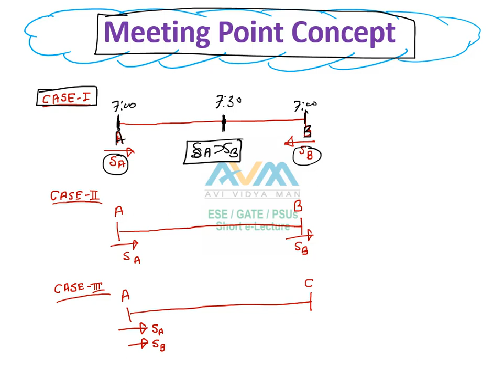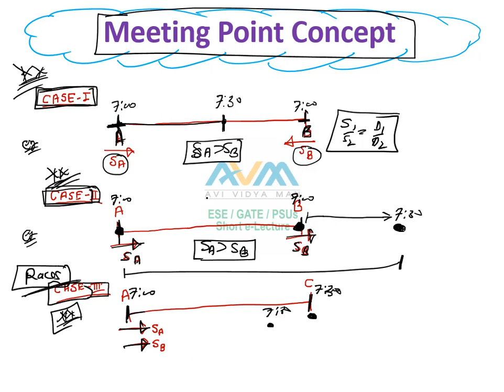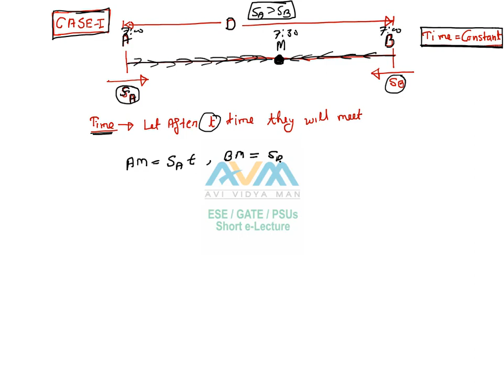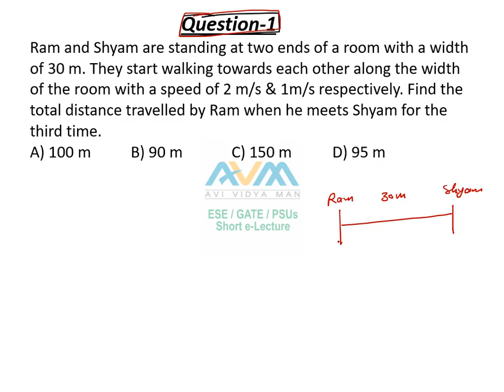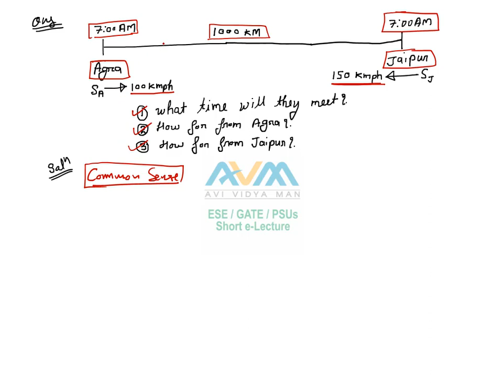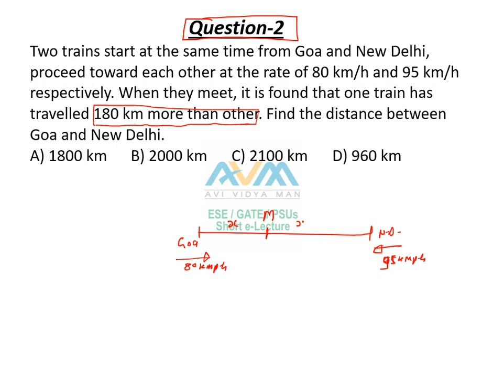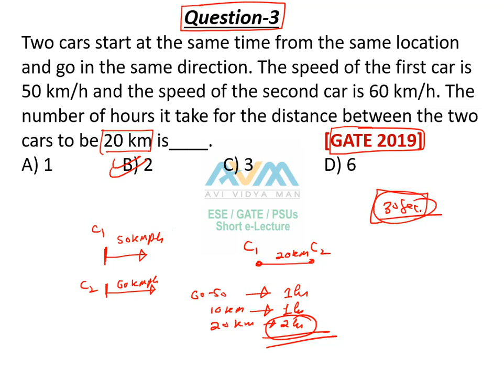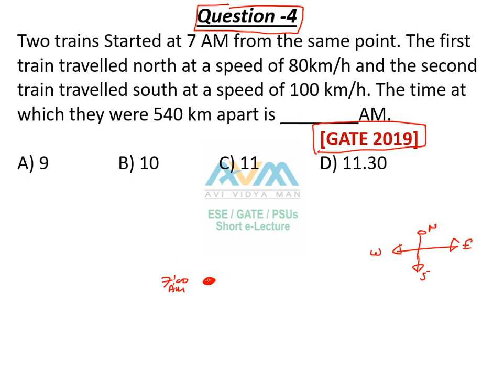Time, Speed & Distance (Part-2) | Meeting Point Concept | General Aptitude by Avinash Sir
This channel is free. We are dealing with Technical as well as non-technical related to GATE/ESE/PSUs. Also helpful for all engineering government exams including DMRC/NMRC/SAIL/Coal India Limited/UPPCL/UPRVUNL/Mahatransco/IBPS-Specialist Officer, SBI-Specialist Officer, SSC-JE/SSC CGL Exams/ SSC CHSL / NDA /State PSC, etc.